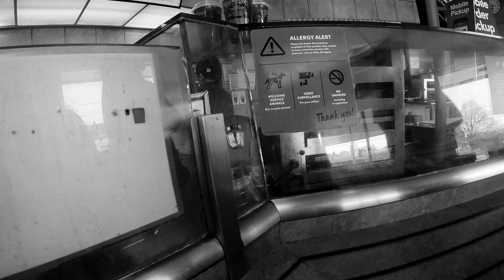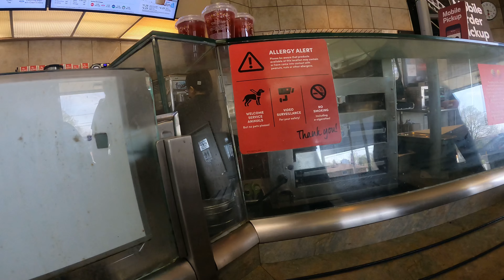a Sunday funday#